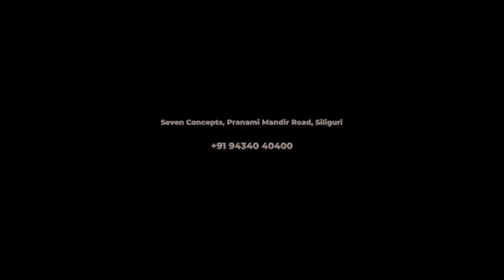Fast News | North Bengal & Sikkim | 20th July 2022